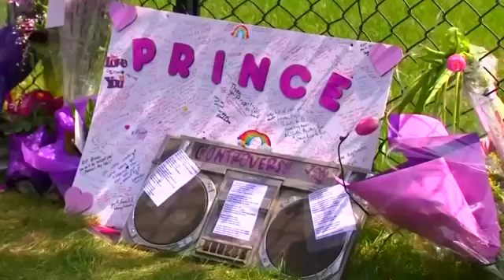Prince died of opioid overdose: Medical examiner